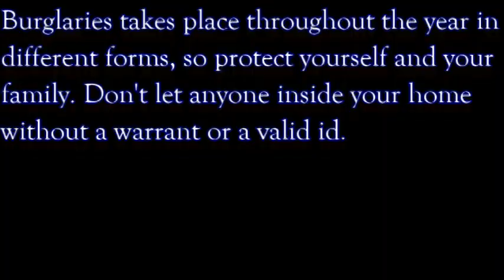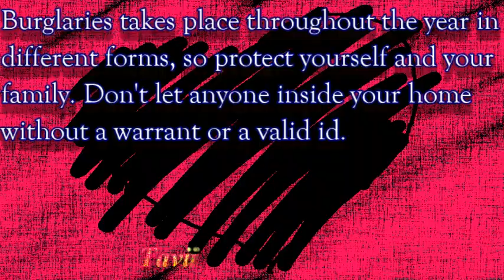Light Disconnection- Tavii Zoey Brooks